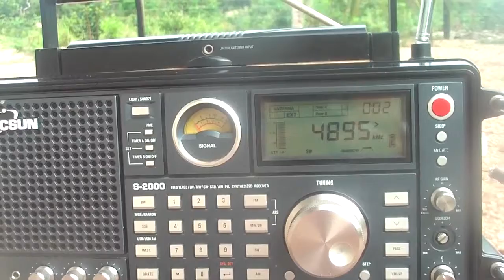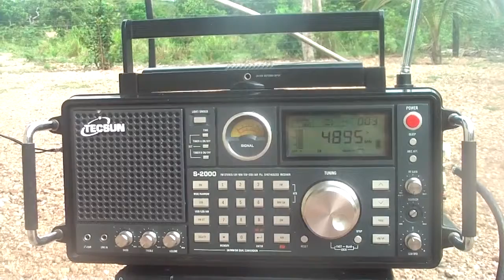4895 kHz Radio Novo Tempo , em Ondas Tropicais ( OT ) Campo Grande - MS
4895 kHz Radio Novo Tempo , em Ondas Tropicais ( OT ) Campo Grande - MS Recebida a 689 KM no começo do video houve um plobema com a camera , desculpe , vou ter que arruma-la . YL CX blibico sobre Deuteronomio 18 , participando do progama Bom Dia Novo Tempo a elmira de governador valadares - MG manda abraços ao pastor paulo roberto de queiroz e sua esposa , ineida SINPO 44444 Dia 29 Dezembro 2.015 em 11:11 UTC Mais DX